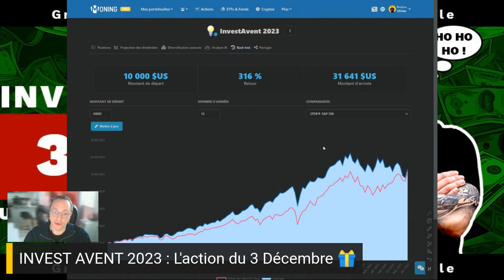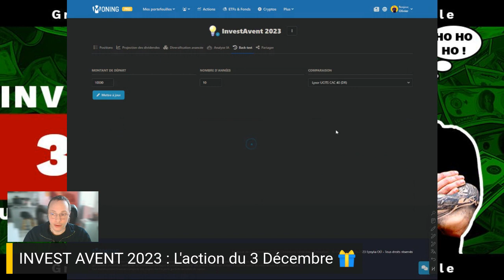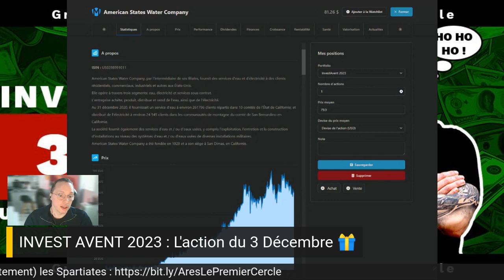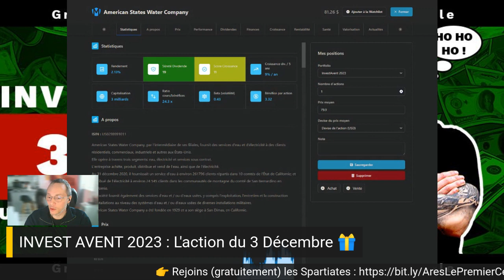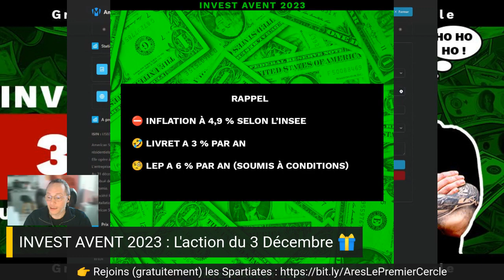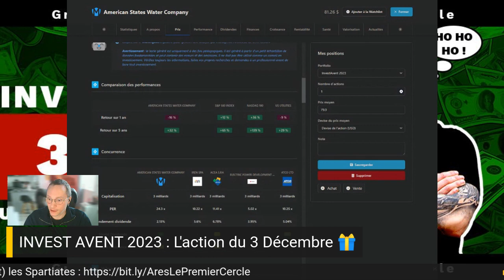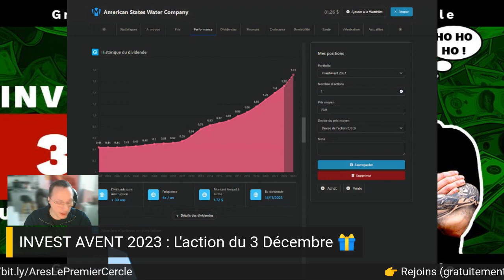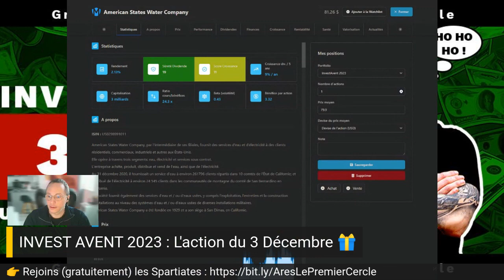INVEST AVENT 2023 : ACTION DU 3 DECEMBRE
Tous les jours jusqu'à Noël je te présente une Action Exceptionnelle pour ton Portefeuille en Bourse.

RAPPEL !

L'inflation est à 4,9% selon l'INSEE

Ton Livret A est à 3%, ton LEP est à 6%

Mes Critères de Sélection :

✅ Verse des Dividendes sans interruption et en augmentation depuis +20ans

✅ Croissance du Dividende + de 8% en moyenne sur 5 ans

✅ Sécurité du Dividende Sur à Très Sur

✅ Sous Evaluée à Date d'Analyse.

Spartiate rentre avec ou sur ton bouclier !

Mon Arsenal de Conquête Financière

Je trouve mes actions sous évaluée et à haute performance avec VIS